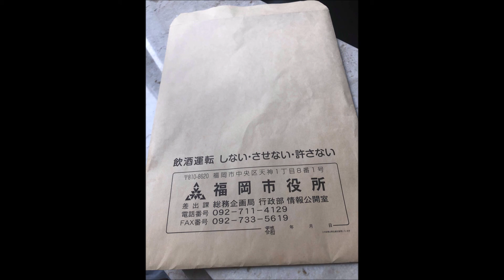福岡市総務企画局行政部情報公開室にて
福岡市総務企画局行政部情報公開室での出来事です。福岡市民が茶封筒を求めても配布は不可ということでした。